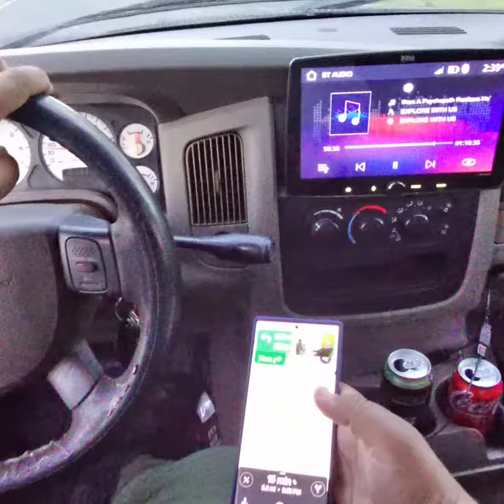driving for fun